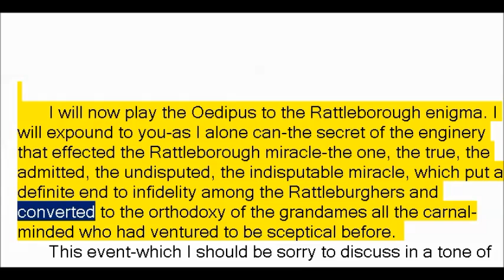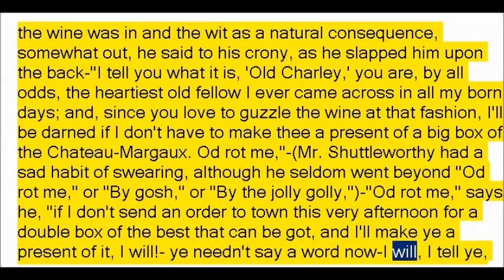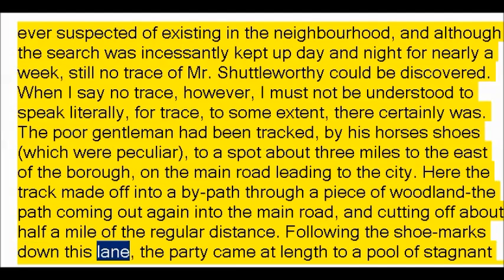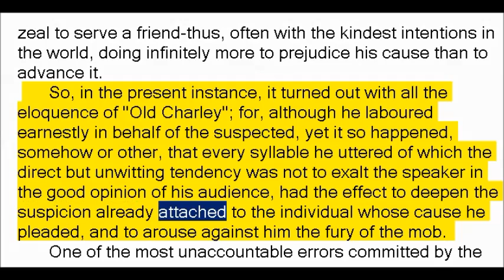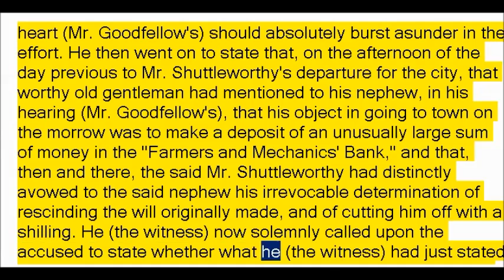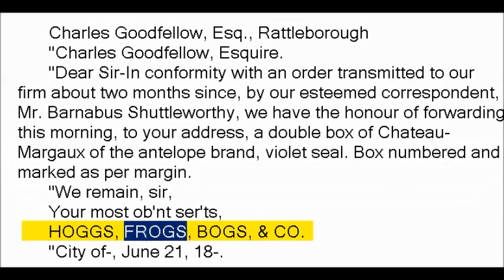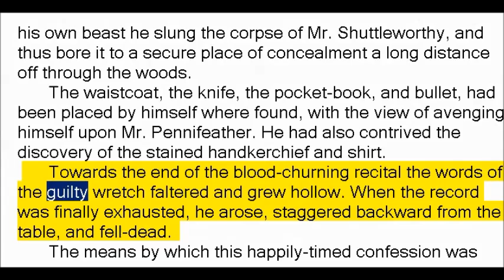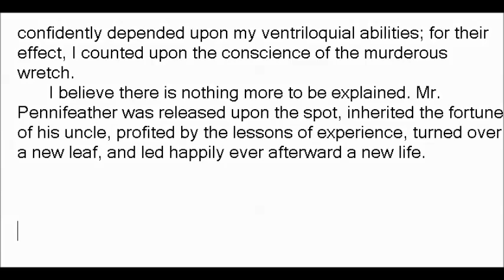Thou Art the Man by Edgar Allan Poe (Book Reading, British English Female Voice)